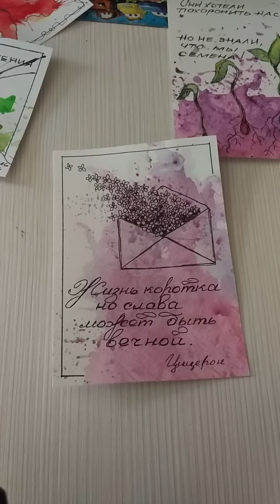Открытка шаг 4